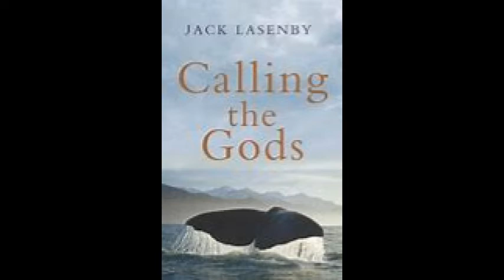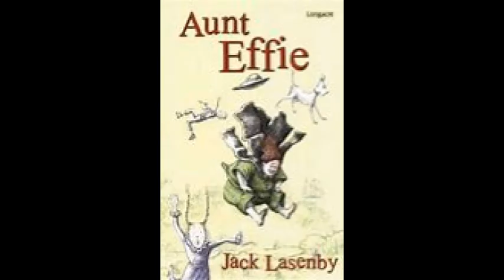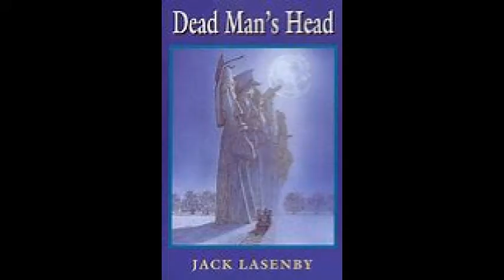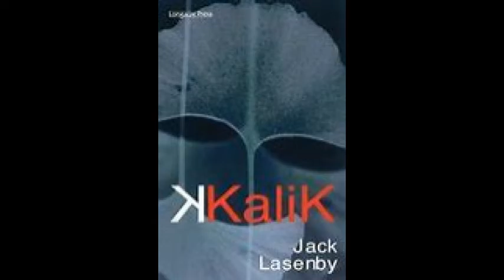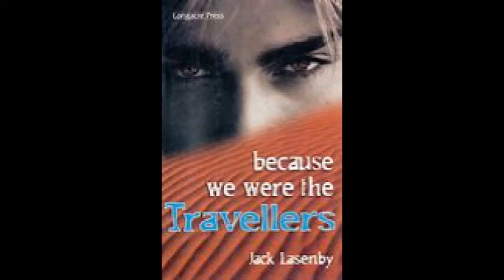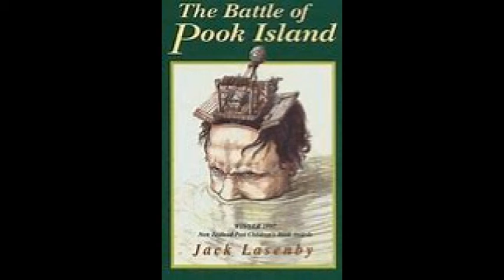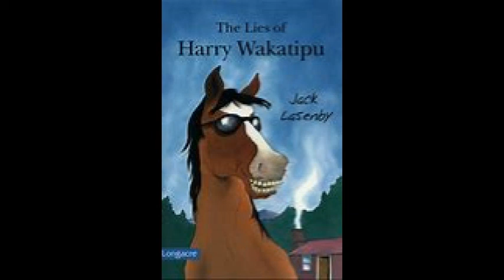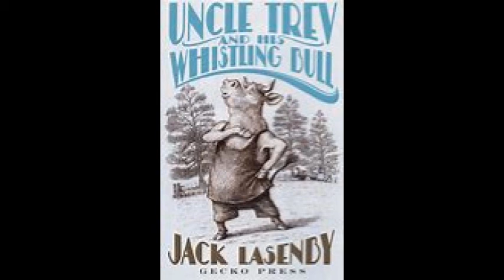Grandads Wheelies by Jack Lasenby - Complete AudioBook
Ratel Reads:

Grandads Wheelies: By Jack Lasenby